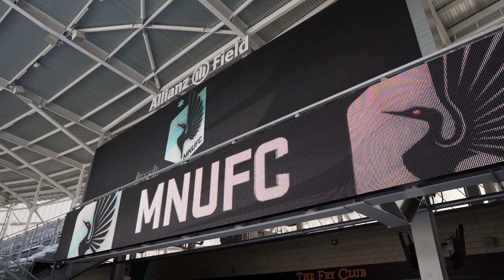Bell Bank Allianz Field Sign Installation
Bell Bank is a proud partner of Minnesota United